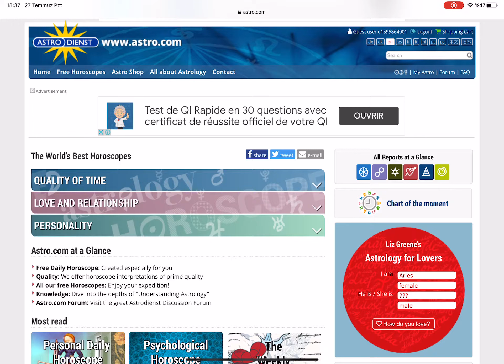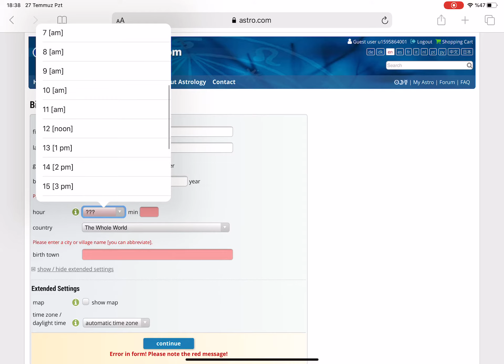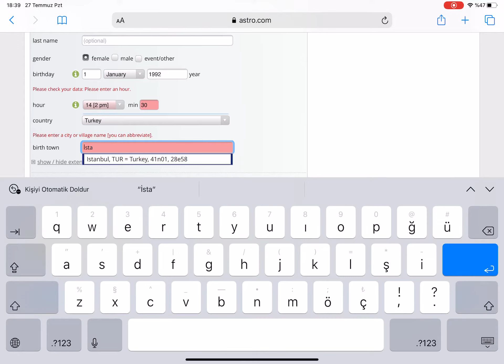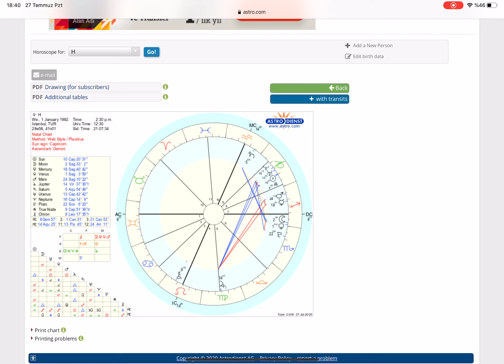Doğum Haritası Nasıl Çıkarılır ? Hande ile Astroloji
Merhaba Arkadaşlar,

Doğum haritanızı her zaman ''astro.com'' üzerinden çıkarmanızı öneririm. Çünkü en doğru bilgiyi bizlere astro.com veriyor. Umarım keyifli, kısa ve anlaşılır bir video olmuştur.

Danışmanlık için;